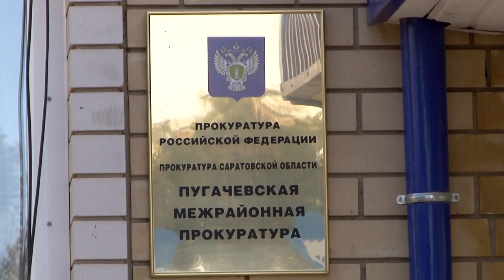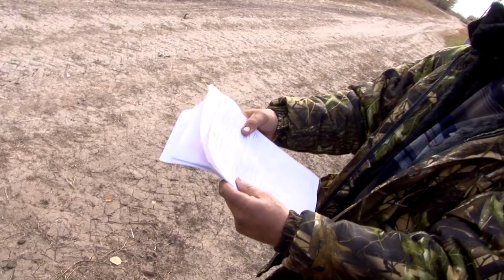Саратовский фермер боится стать жертвой насилия и просит защиты у генпрокурора